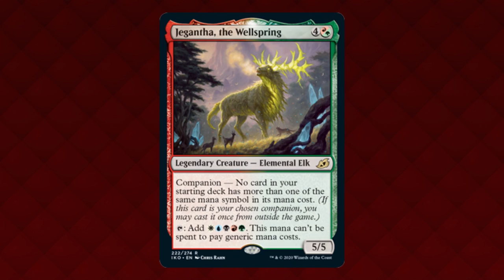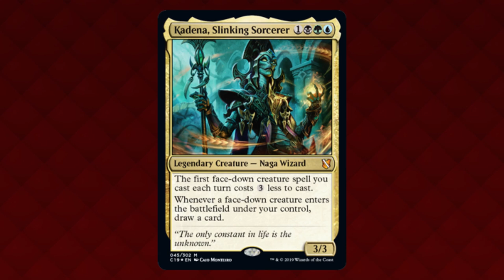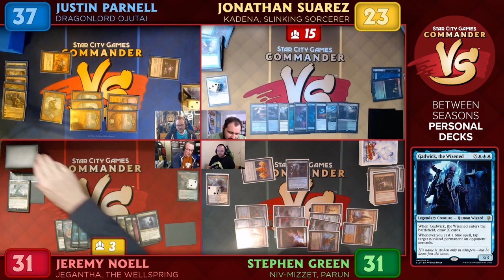Commander VS #227: Ojutai VS Kadena VS Jegantha VS Niv-Mizzet | MTG Gameplay